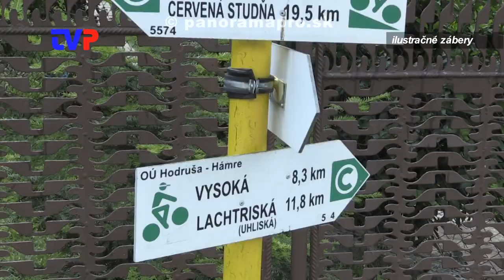Zvyšovanie cien za odpad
Hodruša - Hámre pripravuje veľké zmeny v systéme zberu odpadu a separácie odpadov.